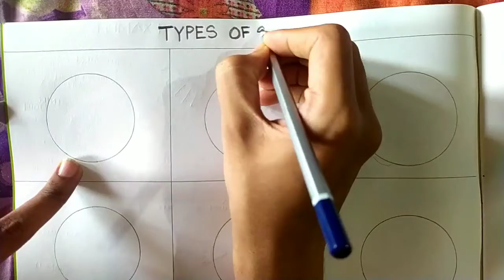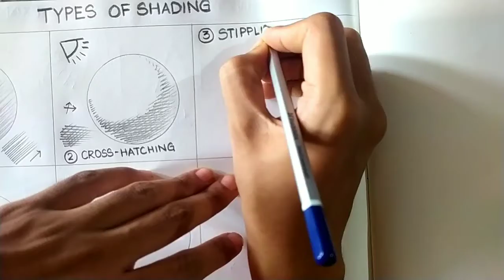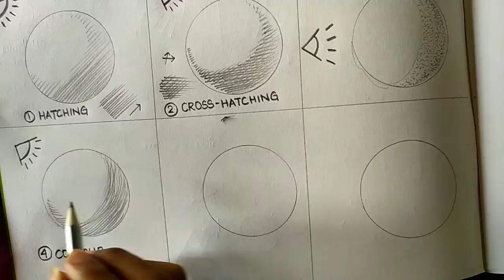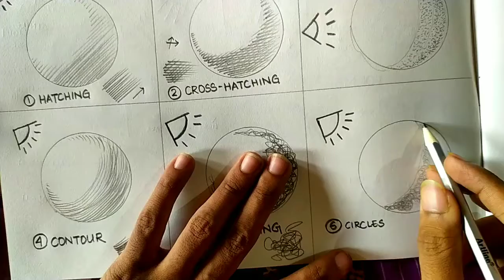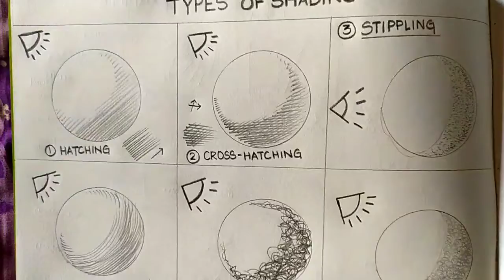TYPES OF SHADING TECHNIQUES |2020|BASIC SHADING LESSONS | BY THE BLACK PENCIL ARTS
TYPES OF SHADING TECHNIQUES | BASIC SHADING LESSONS | BY THE BLACK PENCIL ARTS.

In this video we will learn how to shade and about the types of shading techniques normally we have and we use.